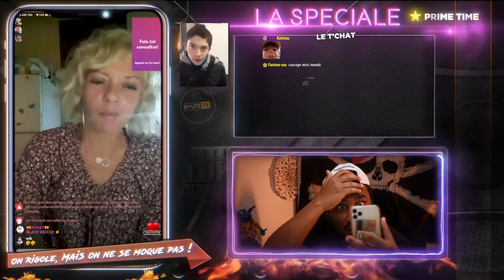UNE DARONNE BOURGEOISE ÉCOUTE DU BOOBA 😂😅